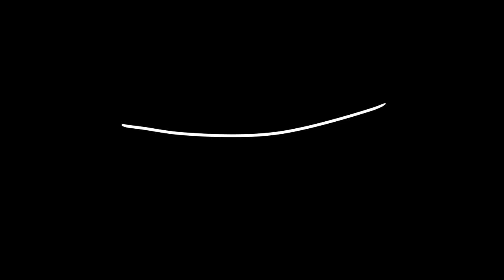WeekEnd map Part 4 for Blue Runnin'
Uala !
finisheedd :'D
sendspace ?